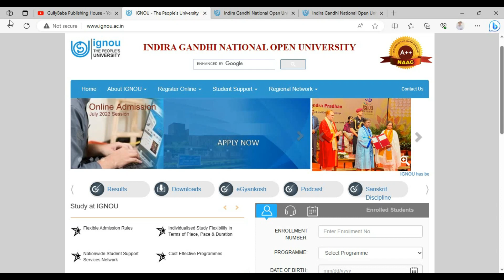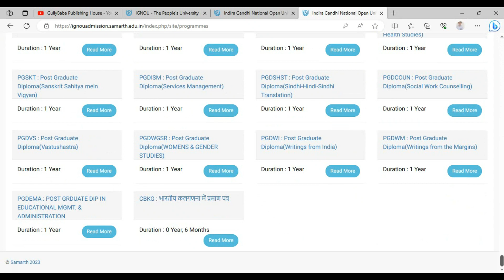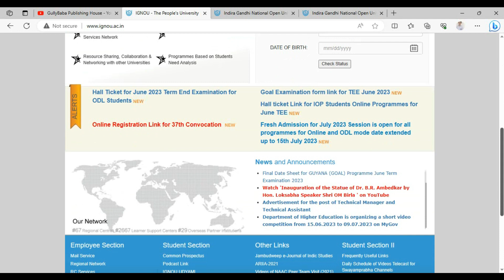IGNOU Fresh Admission की Last Date क्या है? IGNOU July 2023 Fresh Admission Last Date Extened?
Dear Learner,
IGNOU July 2023 Fresh Admission || IGNOU में New Admission की Last Date क्या है ? @gullybaba

Video Highlights :
ignou new admission last date
ignou admission last date extended
ignou july 2023 admission last date
ignou fresh admission 2023 last date

{GullyBaba Publishing House} is a YouTube channel of Gullybaba.com; your Constant Contributor, in all your IGNOU-related needs. GullyBaba has been serving IGNOU students since 2000. This is the publication house that has been the reason behind the success of lakhs of IGNOU students and you could be the next one..
OUR GOOGLE & FACEBOOK RATING: 4.5 / 5